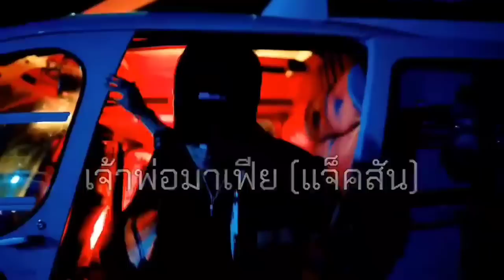[ฟิคป๋อจ้าน] จีบยากนักรักหมอเก๊ ตอนที่ 37 / มาเฟีย,ความรัก,ดราม่า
[ฟิคป๋อจ้าน] จีบยากนักรักหมอเก๊ ตอนที่ 1 / มาเฟีย,ความรัก,ดราม่า

สำหรับใครที่อยากตามเข้าไปอ่านกดที่ลิงค์ด้านล่างได้เลยจ้ะ

และสามารถเข้ามาคุยมาทักทายกันได้ที่ 👇

ไอดีไลน์ : deerddt

ช่องทางอ่านนิยายของแอด

•ธัญวลัย

•รี้ดอะไร้ต์ นามปากกา Deerddtwyb

•จอยลดา

-ช่องฟิคใน Tiktok @deerddt8

-ช่องมินิซีรี่ย์ใน Tiktok @deerddt1

-ช่องที่ลงคลิปทั่วๆ ไปใน Tiktok @deerddt

- คลิปนี้สร้างขึ้นเพื่อความบันเทิง ทำเพื่อสนองแฟนด้อม

- ไม่ได้มีเจตนาทำให้ศิลปินที่อ้างชื่อเสื่อมเสียชื่อเสียงแต่อย่างใด

- ทำเพราะใจรักในการตัดต่อและชื่นชอบในศิลปิน